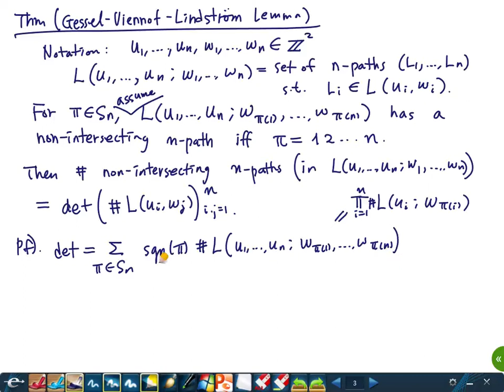[Topics in Combinatorics] Lecture 9. Gessel Viennot Lindstrom lemma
This is a graduate course that I taught at Sungkyunkwan University in 2017. We closely follow the book: Proofs and Confirmations - The Story of the Alternating Sign Matrix Conjecture by Bressoud.